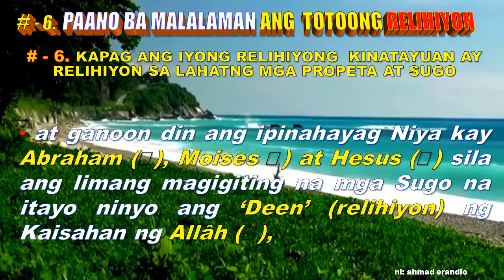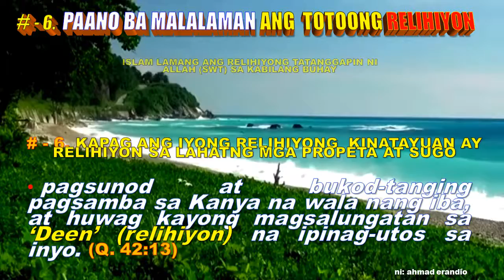# 6 PALATANDAAN NG TOTOONG RELIHIYON / KAPAG RELIHIYON SA LAHAT NG MGA PROPETA AT SUGO